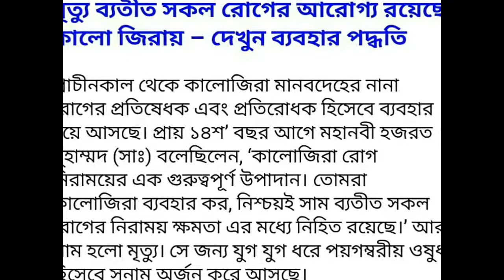মৃত্যু ব্যতীত সকল রোগের আরোগ্য রয়েছে কালো জিরায় – দেখুন ব্যবহার পদ্ধতি